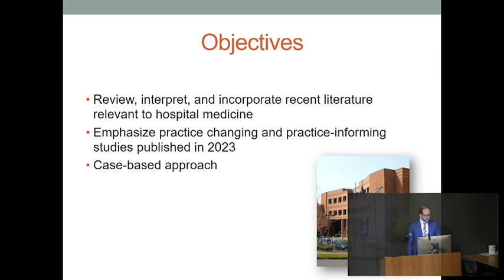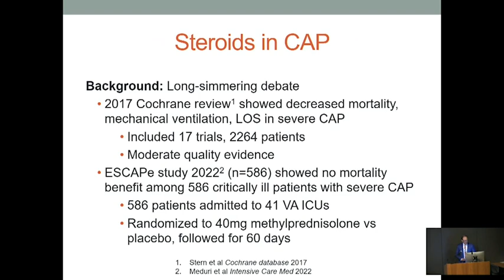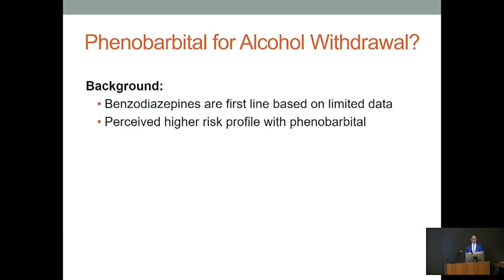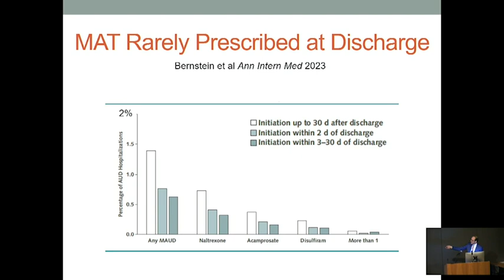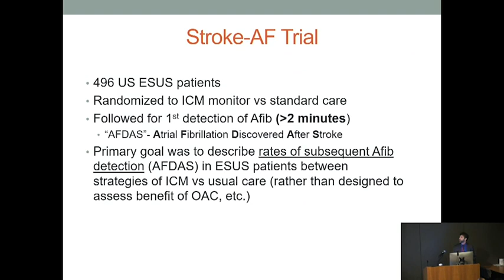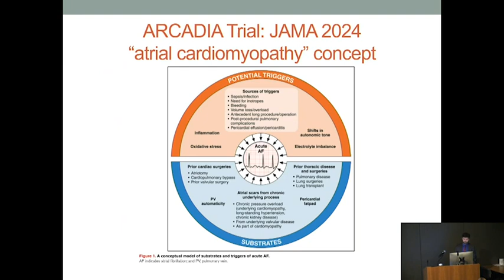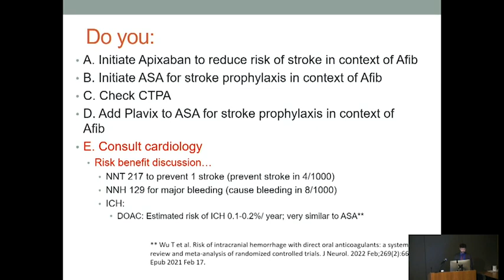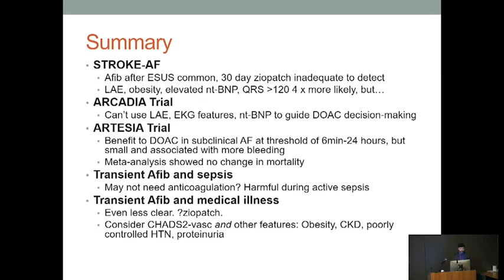02 20 24 Selected Updates in Hospital Medicine